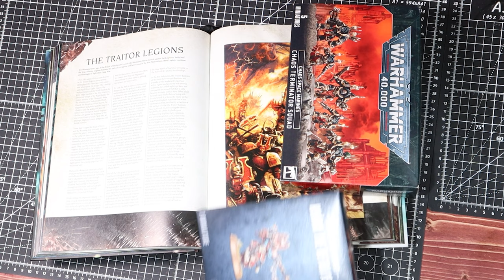ALPHA LEGION Kitbash! New possessed.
In this episode we will be creating the new Alpha Legion possessed marine kitbash for Warhammer 40k.
This model is the first entry into our Primaris-ing of Chaos Series.

Possessed chaos space marines.
Possessed space marines.

P.S. We are offering 4K quality on our videos! So remember to change that quality if you can!
This is one of the first videos that is offering 4K quality.

For the creation of the model, we used the Space Marine Eradicator from the Indomitus boxset, along with the greater possessed chaos Space Marine.
Miniature Kitbash - Miniature painting
The episode will be broken into 2 parts, the first part the build, the second part the painting. Did you see the quick tease reveal at the end of this video?

00:00 Welcome to NuHue!
00:59 The planning.
02:08 Dissecting the Space Marine!
04:22 Butchering the Greater Possessed.
06:53 Bunged up on Greenstuff.
08:10 Deciding the arms.
08:58 Milliput time.
09:11 Adding those extra details!
10:31 Assembled.
 10:42 The reveal!
 11:16 What? Reveal Number 2?!